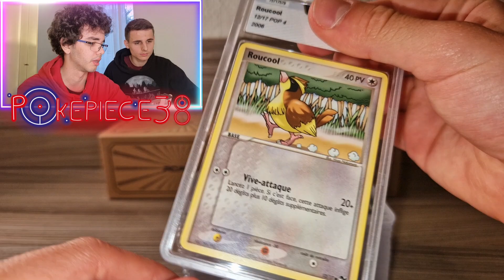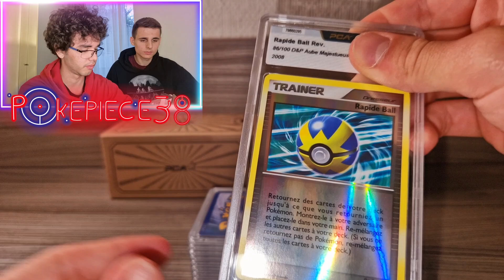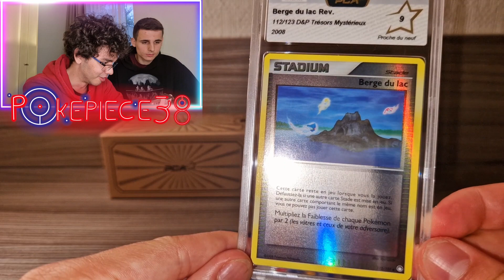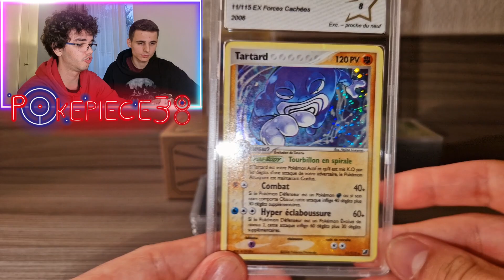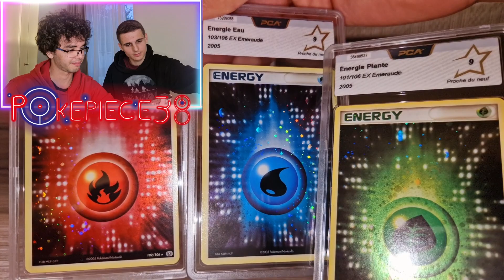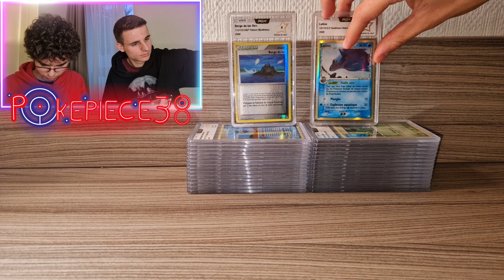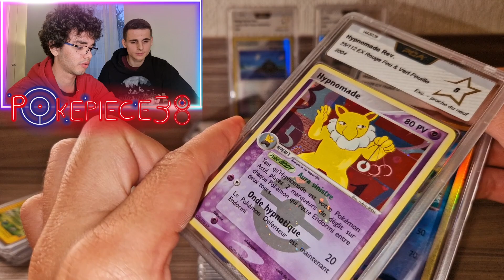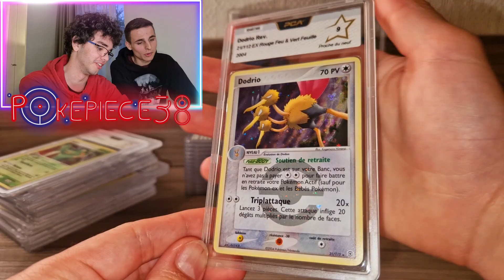RÉCEPTION 1000 CARTES PCA #7/??? - LE BLOC EX ET WIZARD À L'HONNEUR !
What's up les amis ! Le final des ces 150 cartes légendaires !

🎮 Partenariats 🎮
🎮 Pandora case (-10% avec le code POKEPIECE38 lors de votre commande 😉)